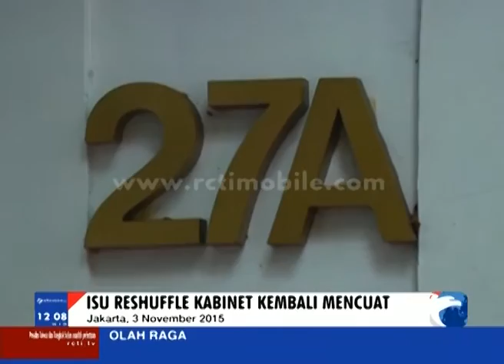Isu Reshuffle di Kabinet Kembali mencuat [Sindo Siang] [04 Nov 2015]